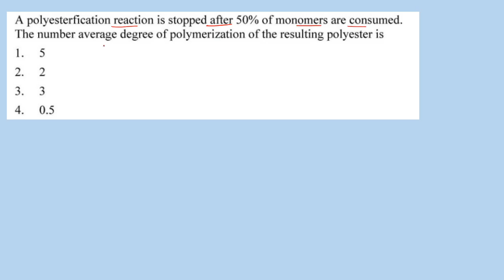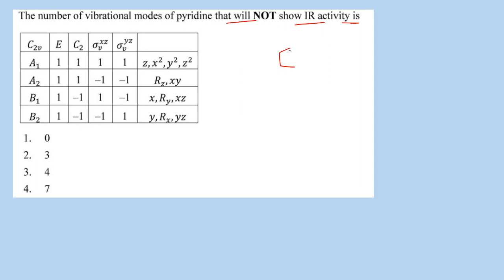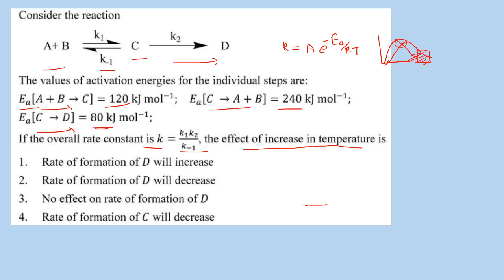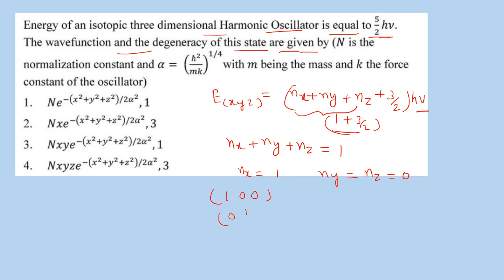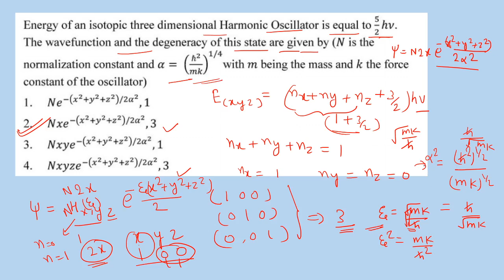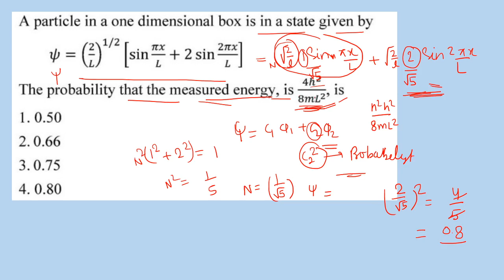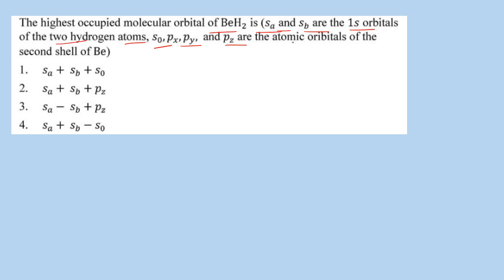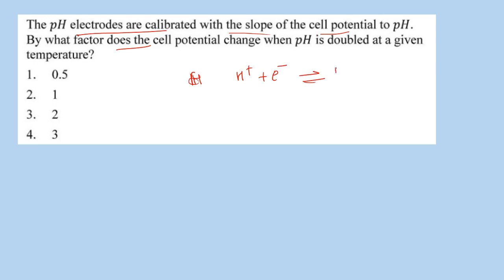Physical chemistry||Assam& Meghalaya|CSIRNET Dec2019(Chemical science)PART C Second||Gate|| IIT Jam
In this video I have discussed about detailed solution of Physical Chemistry DEC 2019 part C for Assam and Meghalaya paper.
CSIR DEC2019 AASAM AND MEGHALAYA#SOLUTION
U will get complete notes of this as pdf through my telegram channel link